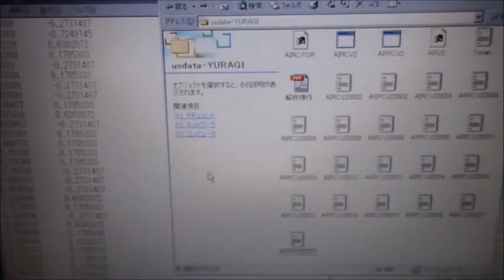‹統計的な考え方›を利用した「超音波技術」